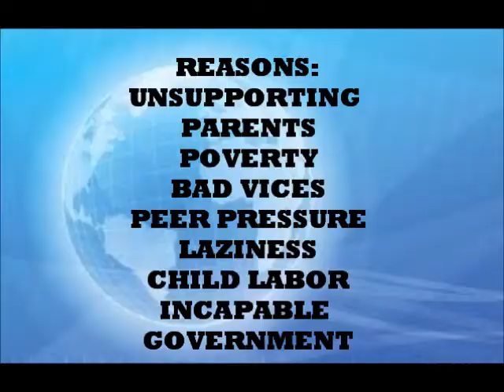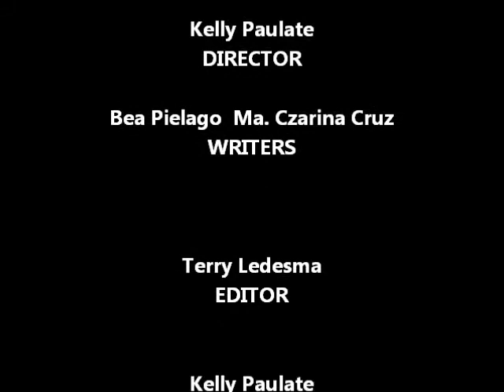Teenage Societal Problem - Out of School Youth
Values Performance Task - Group 4 (4th Year Lourdes)
Dominican College-San Juan